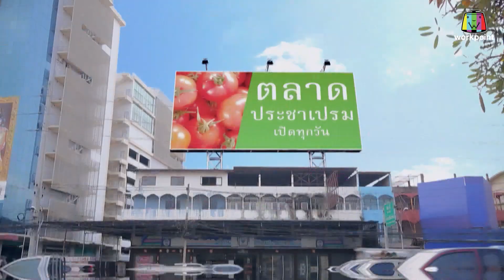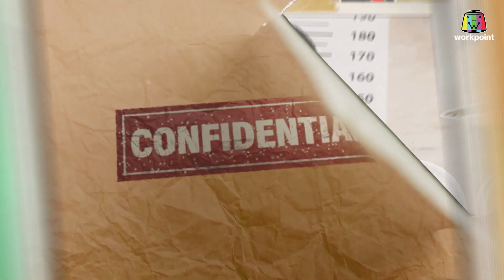เจ๊ไฝ ยอดนักสืบ | Ep.17 ติดฟอก ไม่บอกแฟน | 28 พ.ค. 66 [1/4]